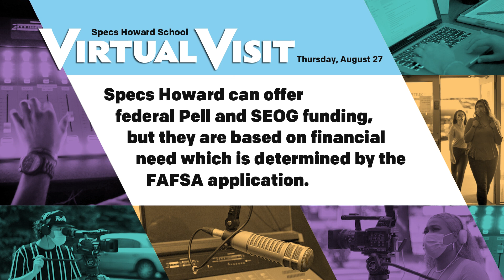Specs Howard School - Financial Aid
VIDEOGRAPHER/EDITOR/SOUND DESIGNER/COLORIST/GRAPHIC DESIGNER/LIGHTING

This video was a video interview with the Financial Aid Director, Angela Burt, at Specs Howard School of Media Arts to inform prospective students what the Financial Aid Department was at Specs Howard and how they could help. This was used virtually on social, the website, and virtual school tours during the COVID-19 Pandemic.